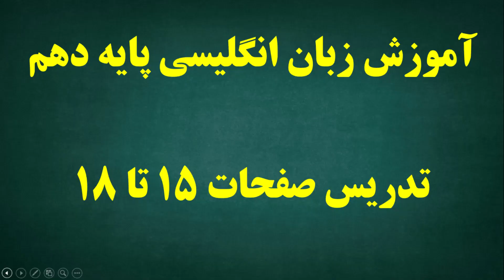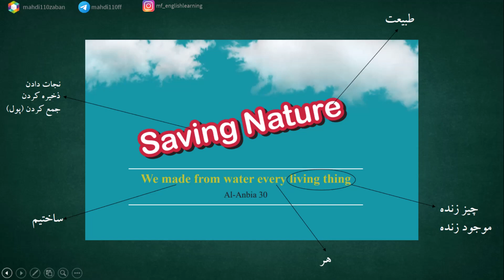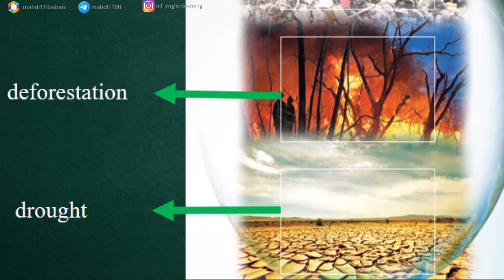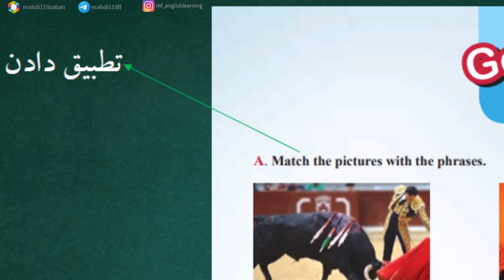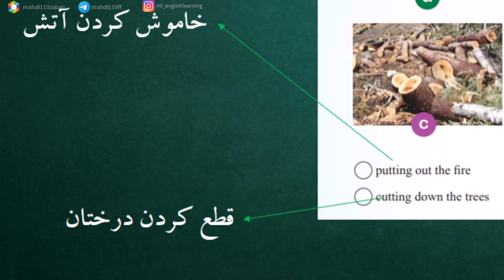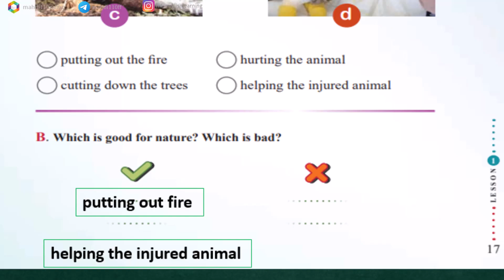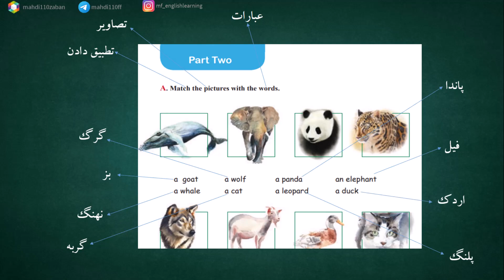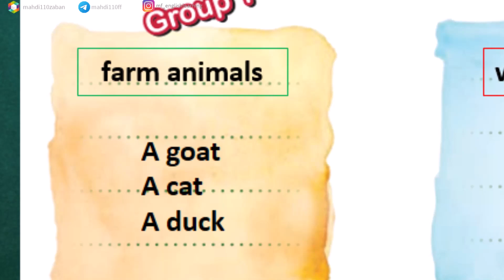زبان دهم درس اول، مدرس: مهدی فرامرزی